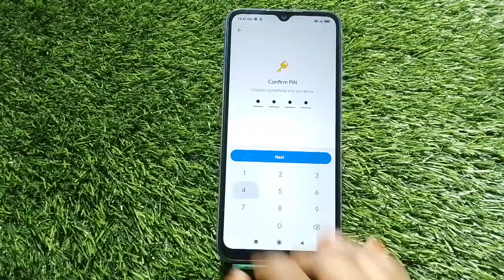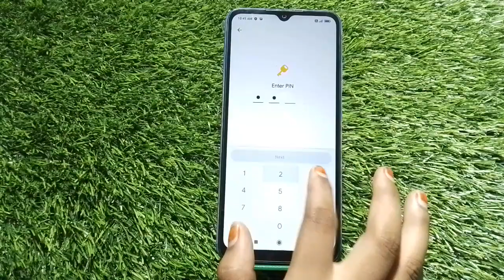How To Hide Video And Photo In Redmi 11 Prime 5G,Hide Photo And Video In Redmi 11 Prime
How To Hide Video And Photo In Redmi 11 Prime 5G,Hide Photo And Video In Redmi 11 Prime 5G,Hide Photo And Video

How To Hidephoto And Video In Redmi 11 Prime 5G,